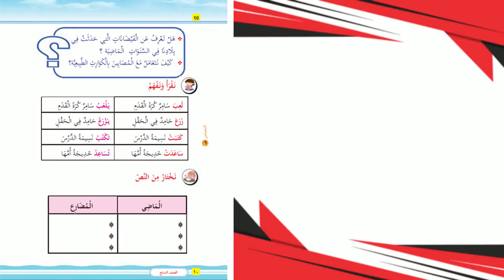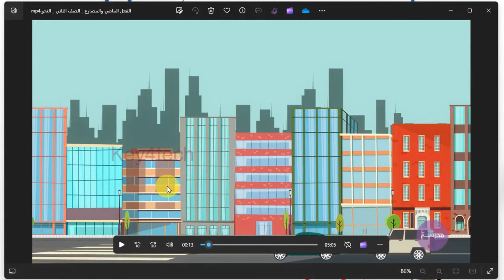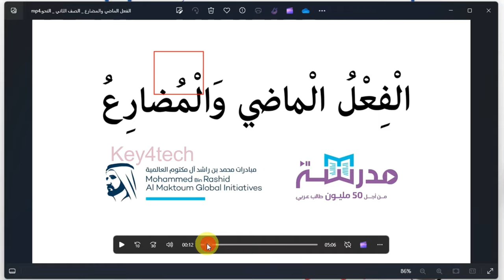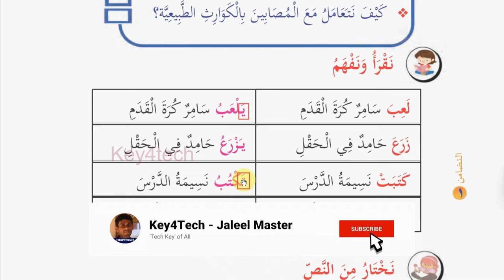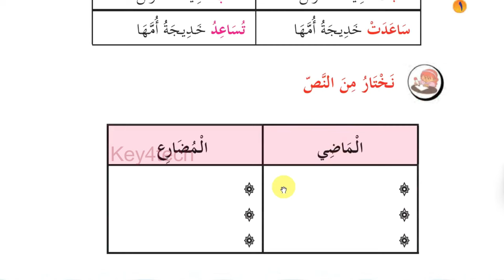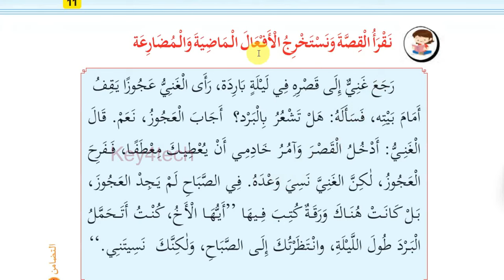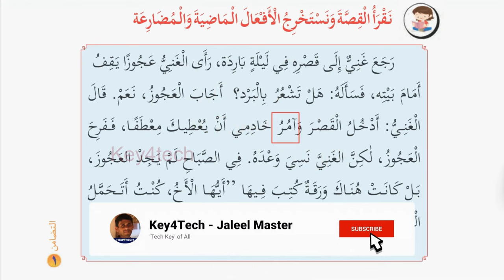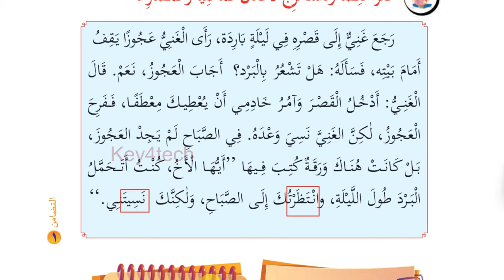Class 7 Arabic Online Class | Unit 1 Page 10 - 11 | New Text Book 2024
7 class arabic 2024